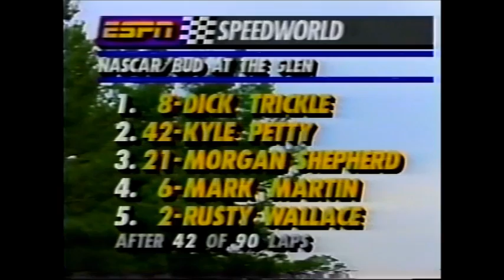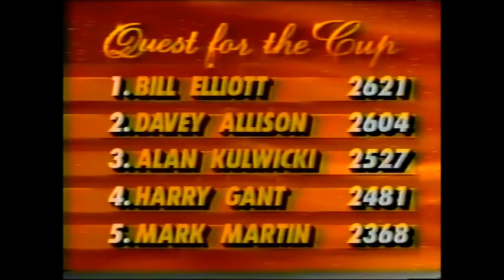1992 Budweiser At The Glen (RAW SATELLITE FEED)